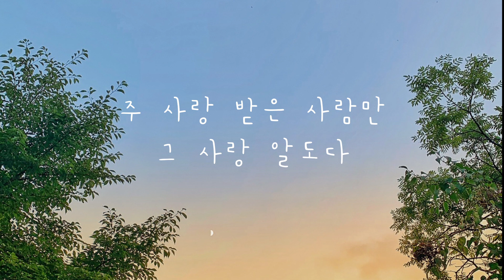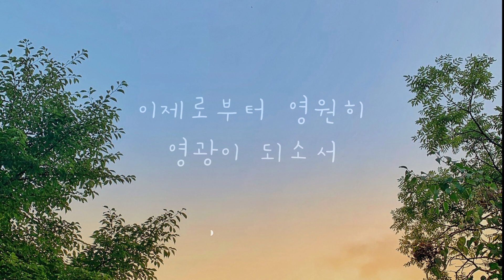[Vol.217] 구주를 생각만 해도 | 은혜의 찬양 | Jesus, the very thought of Thee | 연주 | 찬송가 | CCM | BGM | Hymn | 예배